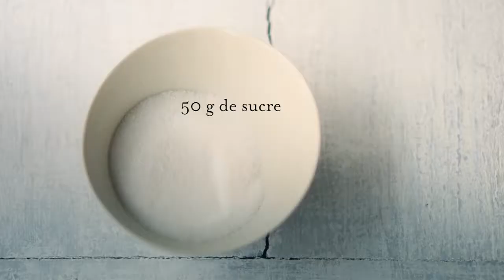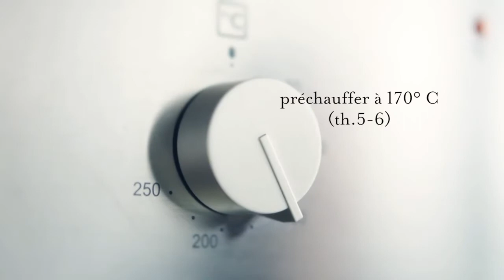芒果冰砂 Tuile au citron mousse à la mang